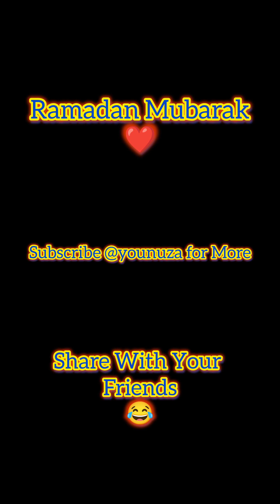Maghrib baad Halal Hai ? 😂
Ramadan Mubarak ❤️